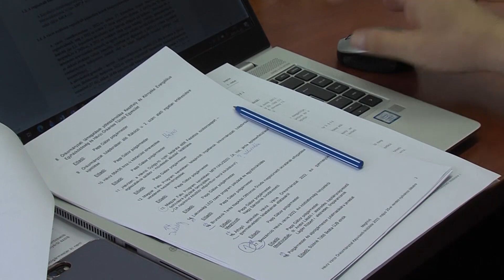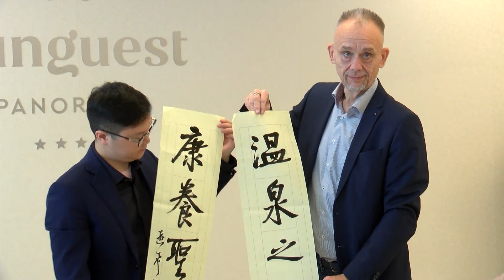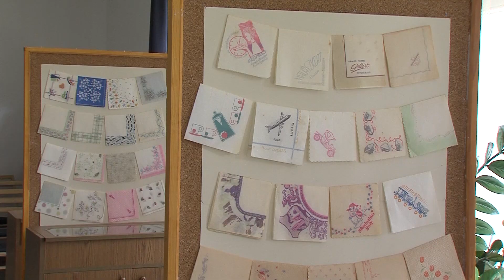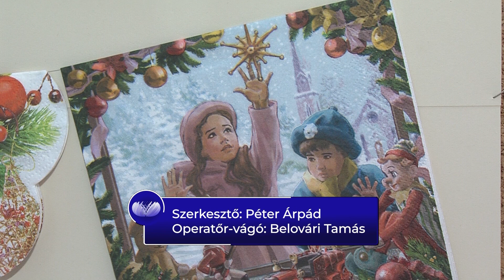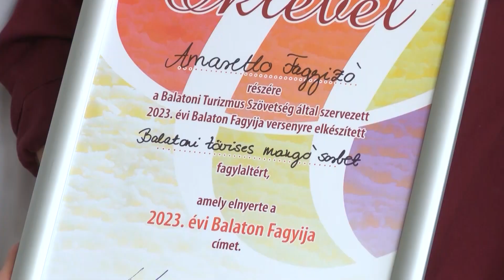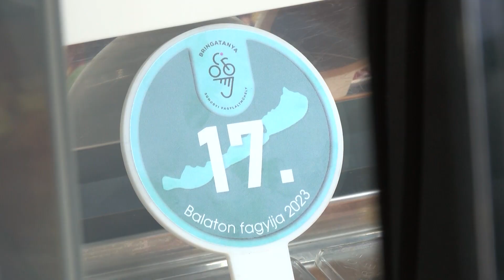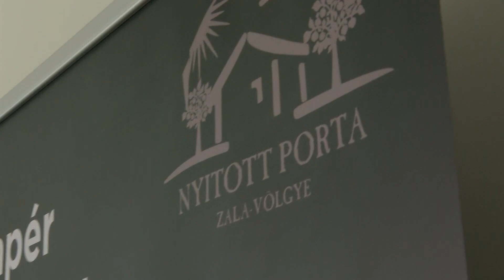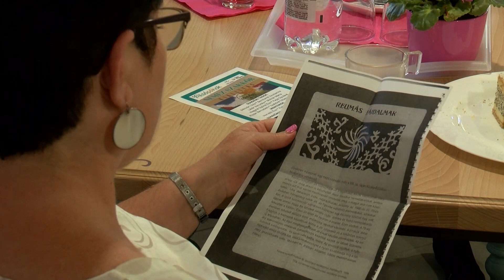Híradó Extra (2023.05.29.)